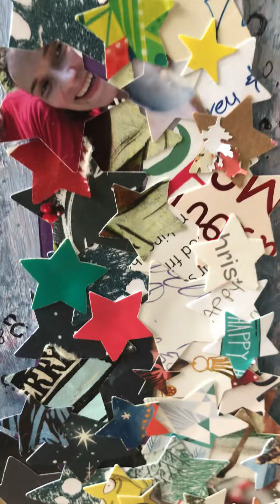Hoppe Haus Xmas card anchor collage -Side 1